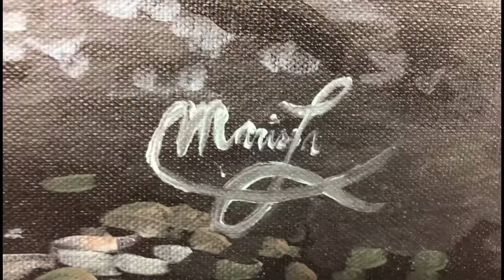'Wild Salmon Season', Rustic art. Original acrylic painting by Marissa Lael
One of my favorite paintings I’ve done. I love doing underwater scenes, or paintings with reflections and a vivid spectrum of colors and contracts. Message if you are interested in a print.